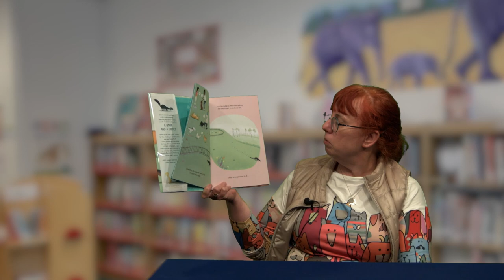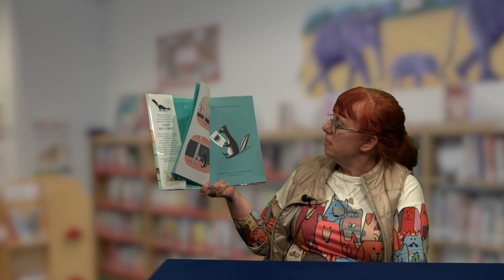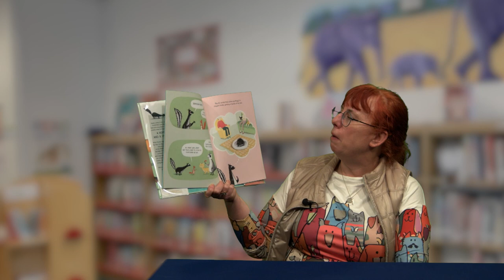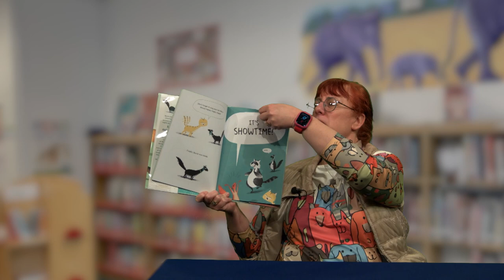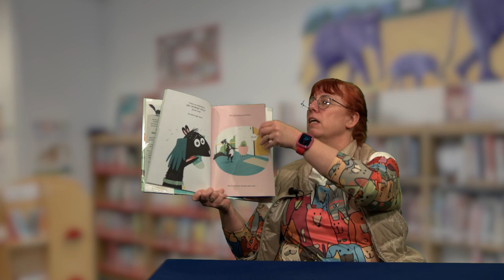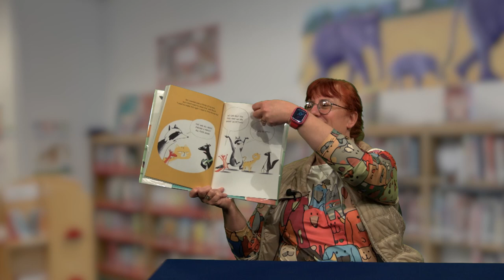Chester-Andover Elementary School Story Time- The Imposter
It's "Story Time", with Chester Andover Elementary School librarian Kata Welch. Here, she reads "The Imposter" by Kelly Collier.